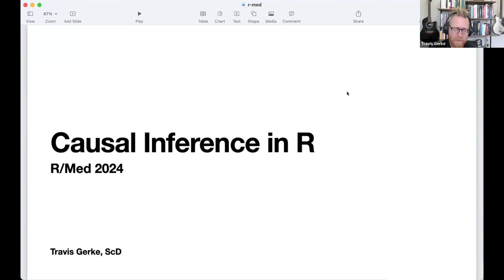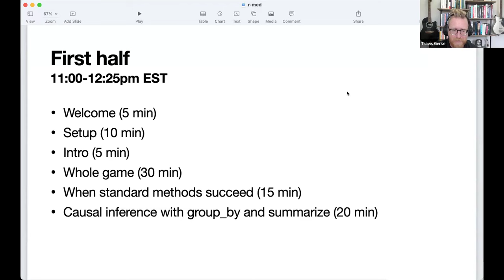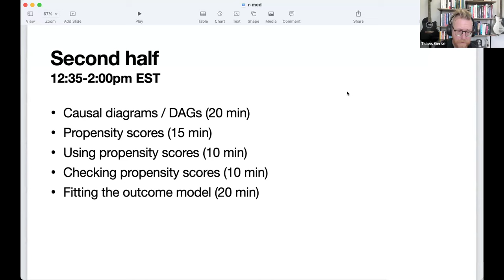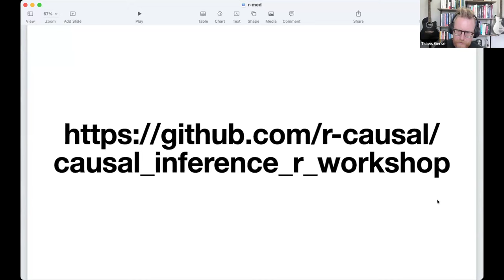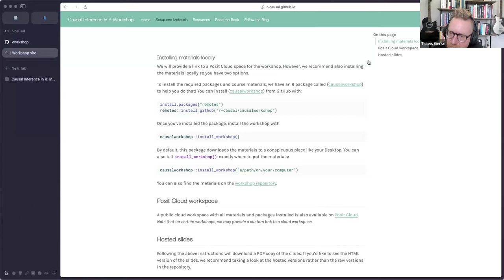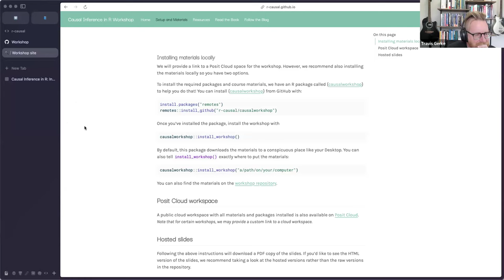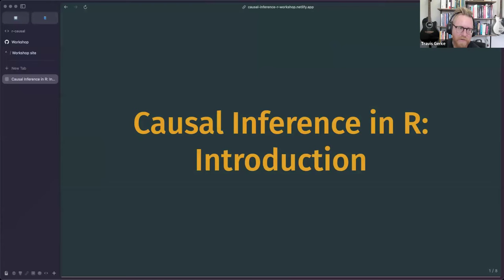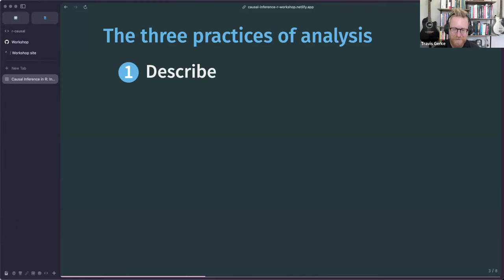Causal Inference in R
This workshop covers the essential elements of answering causal questions in R, focusing on causal diagrams and modeling techniques like propensity scores and inverse probability weighting. By the end of the session, participants will have completed a comprehensive causal analysis, equipping them with practical skills for addressing causal questions in their work.

Main Sections
06:45 Setup
16:21 Casual Inference in R: Introduction
43:42 diagnose your model assumptions
01:02:05 when correlation is causation
01:10:02 time-varying confounding
01:56:35  Propensity scores
02:38:50 Bonus! Weighted Tables in R